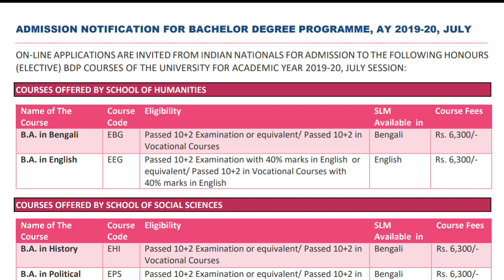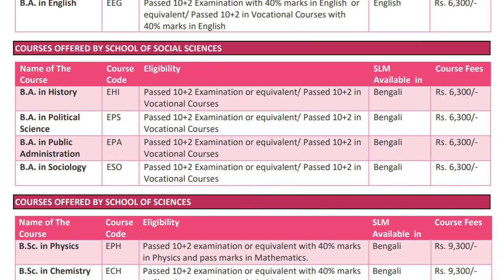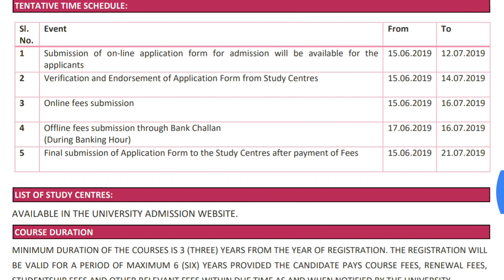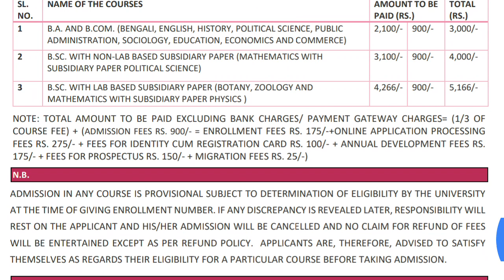New NSOU Admission 2019 - 20 BA / Bsc / MA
BDP Privious Year Question Paper 2017-18

1. Netaji Subhas Open University Related latest Information, Online Classes, Notes, Suggestions, Tips.
2. Education Related Latest News
3. Job Related Latest News
4. Technology Related Latest News